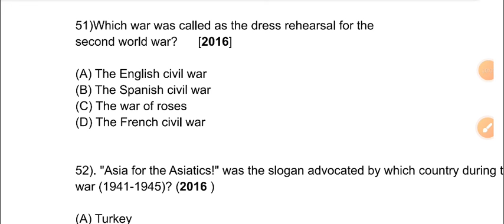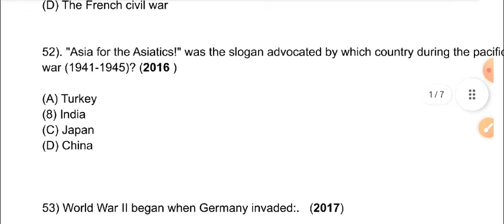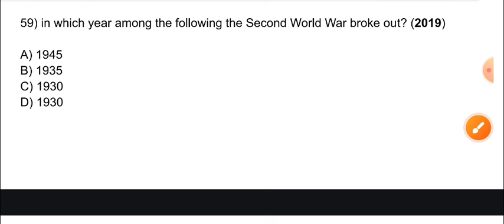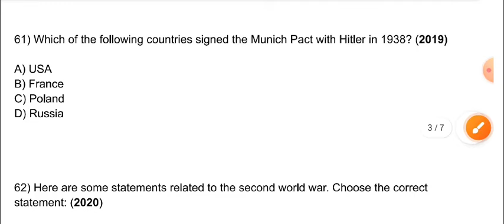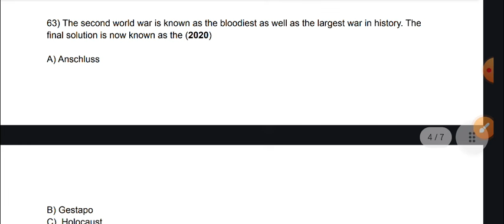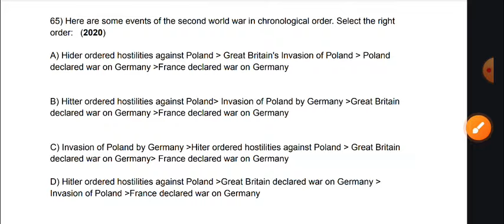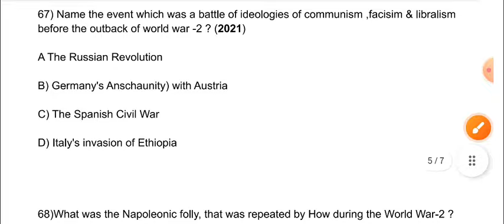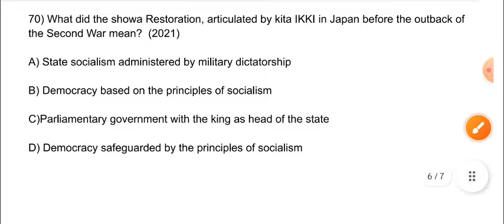WORLD WAR 2 CT BED OTET OSSTET TGT PGT JT EXAM 2024 || SECOND WORLD WAR IN ODIA || HISTORY WORLD WAR